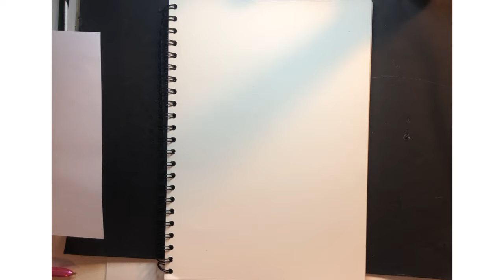How to: Loui Jover study